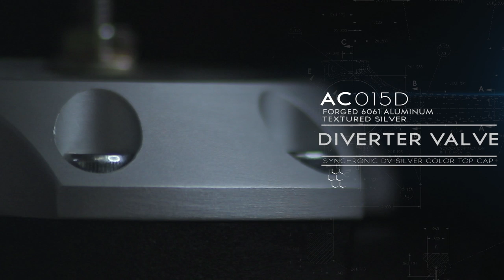Synchronic DV Available Colors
This video shows the various colors now available in the Synchronic DV.  Call your dealer or tuner for pricing.  The Synchronic Diverter Valve(DV) is a compact unit that is designed to respond quickly and completely seal the boost pressure and improves the overall response of the system. or follow us on Twitter